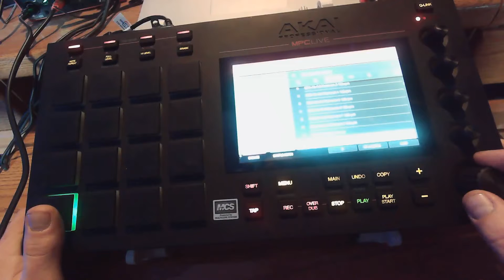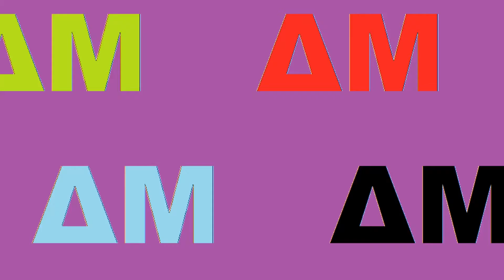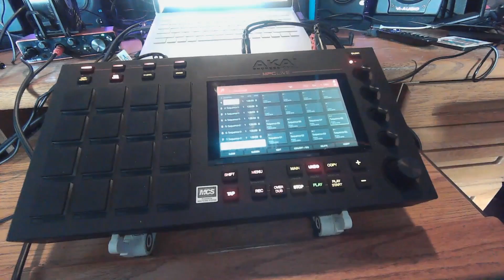ΔΜ (DeltaMu) - JΔΜuary - JAMuary 2nd 2021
This is my second song for Jamuary 2021.

Still working on video editing. I'll probably get it down by the end of this